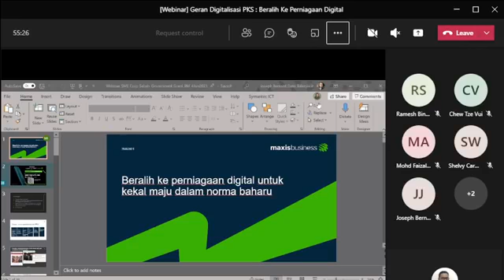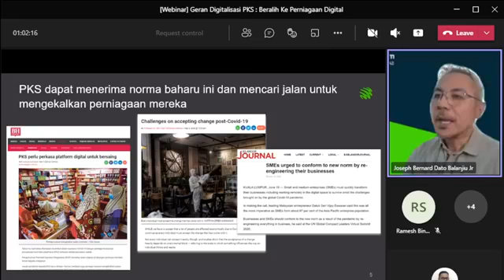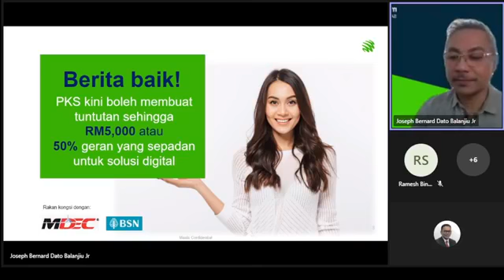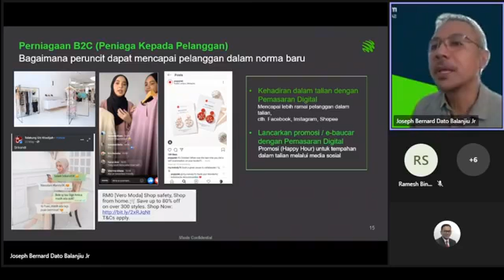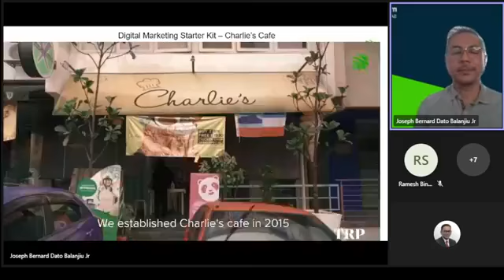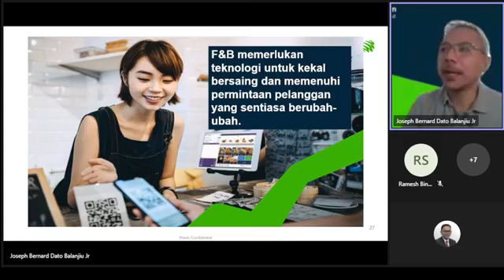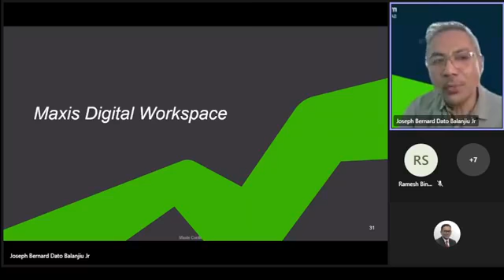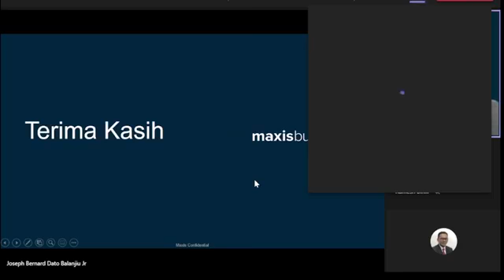Beralih ke perniagaan digital untuk kekal maju dalam norma baharu